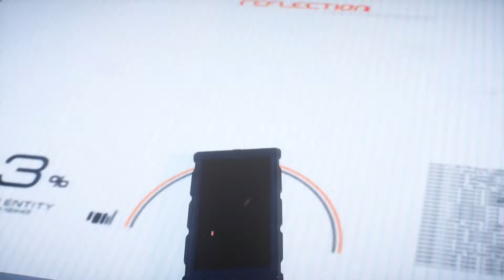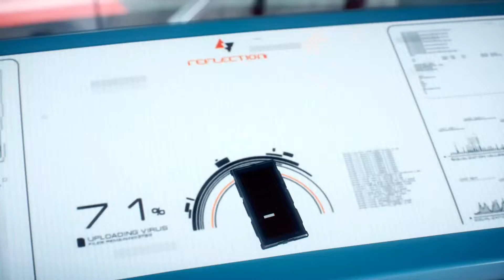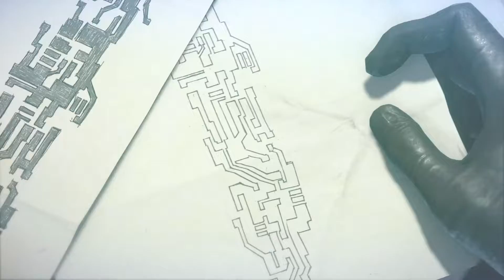WSPINAM SIĘ DO SAMEGO NIEBA | Mirror's Edge Catalyst [#20] || [KONIEC GRY]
W dzisiejszym odcinku z gry Mirror's Edge Catalyst robię wielki finał ;)